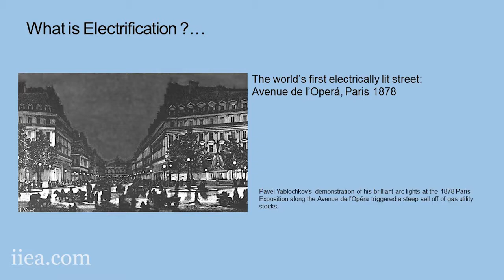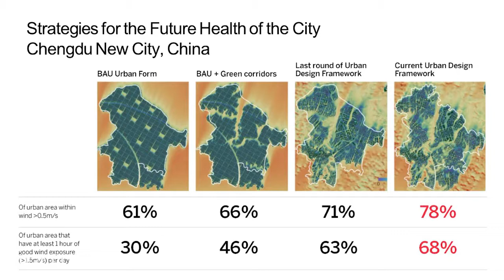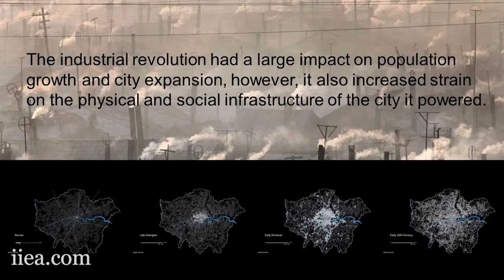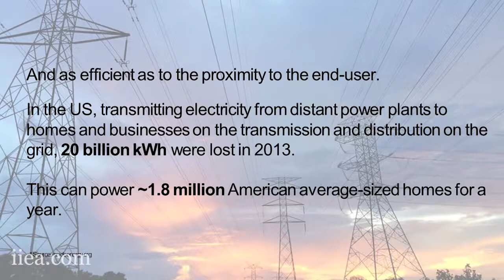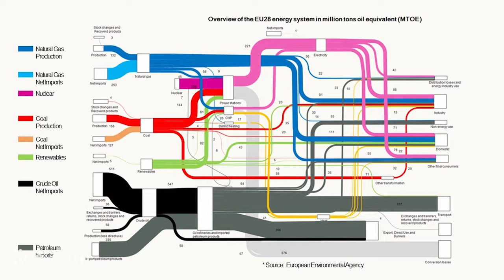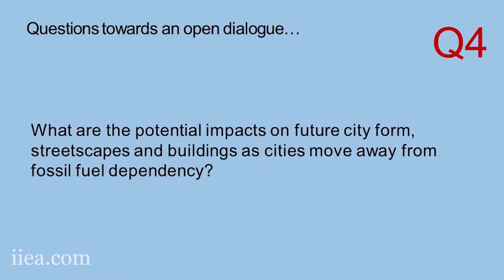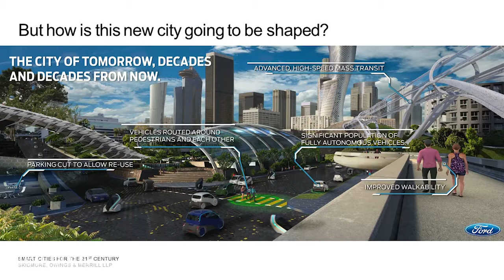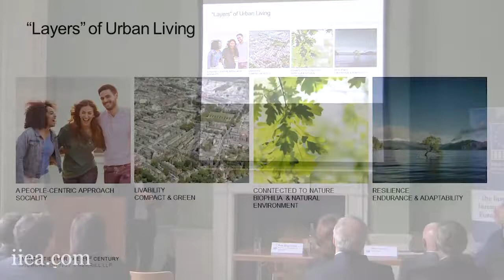Smart Cities for the 21st Century A New Age of Urban Electrification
How will the rapid speed of innovation in energy and transport technologies change the way we live together?